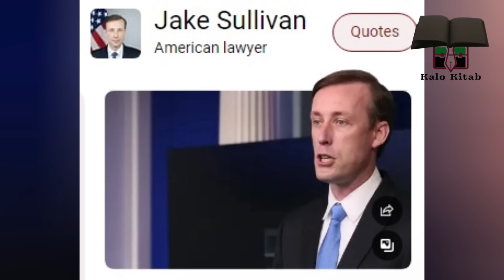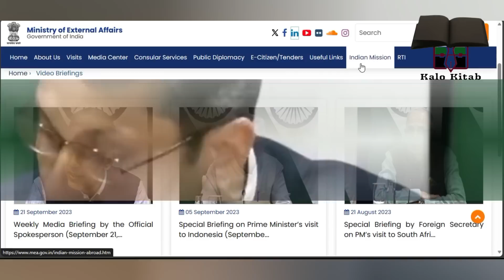नेपालीको श्राप इन्डियाको दुर्दशा रास्ट्रसंघमा, क्यानाडा अमेरिका र चीनले के भने ? कुनकुन भाग टुक्रिदै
बिस्वकै नया र कान्छो मुलुक खालिस्तान आखिर इन्डिया बाट फुटेर नया मुलुक बन्ने नै भयो। समस्या संगै जोडिएर बाहिरिएको घटनाहरुको बेलिबिस्तार  यस्तो छ। इन्डियाका खुफिया निकायका हत्यारा समुहले क्यानेडेली नागरिकको हत्या गरेपछि क्यानाडाबाट पछिल्लो बिकसित घटनाले अन्तत इन्डियालाई बिस्व जगतबाट अलग्याएको मात्र हैन देश नै टुक्रिने स्थितिमा पुर्याएको छ।

फ़ाईब आईज इन्टेलिजेन्स अलाईन्स सहितका गठबन्धन र रास्ट्र संघको सक्रियतामा अरु केक हुदै छ ?

नेपाल माथि लगातार सणयन्त्र गर्दै आएको इन्डियालाई नेपालीको श्राप लागेको भनिए पनि कर्मको फलका रुपमा घटनाहरु बाहिर आएको बताईएको छ । इन्डियाको दुर्दशा रास्ट्रसंघमा पुगे संगै इतिहासमा प्यालेस्टाइन फुटाएर १९४८ मा इजराईल बनाए झैँ इन्डिया बाट सिखाहरुको बाहुल्य क्षेत्र खालिस्तान छुट्टिएर नया देश बन्न सक्कने आकलनहरु भएका छन्  । क्यानाडा अमेरिका र चीनले के भने ? कुनकुन भाग टुक्रिदै छ ?

२०२३ सेप्टेम्बर १८ तारिख सोमबार बिहानको ११ बजे देखि बेलुकाको ७ बजेर ३२ मिनेट सम्म चलेको संसदको बैठकले इन्डियाले अन्तरास्ट्रिय कानुन उलंघन गरेको ठहर गर्दै भयानक झडपको संकेत गरेको थियो। सांसदहरुले एक स्वरमा बिदेसी जासुसको अपराधलाई दण्डित पार्नु पर्ने मत राखेका थिए।  जुन १८ गते क्यानेडेली समय अनुसार साझको साढे ८ बजे तिर - इण्डीयन गुप्तचरले गोलि हानि हत्या गरेको थियो।  क्यानेडियन प्रहरी र गुप्तचर संगै फ़ाईब आइज इण्टेलिजेन्स एलाइन्सको टिमले यो घटनालाई ३ महिना लगाएर अनुसन्धन गरि औपचारिक रुपमा  बाहिर ल्याईएको थियो। इण्टेलिजेन्स अलाइन्समा अमेरिका, क्यानाडा, न्युजिल्याण्ड सहित ५  रास्ट्रहरु छन्।  यस कारण अमेरिकाले इन्डिया प्रति नरम भासा बोल्नुको अर्थ ब्यापक छ। र कुटनीतिमा नरम भाषामा उग्र आक्रोश लुकेको हुन् सक्ने जानकारहरु बताउछन।

हाम्रो आफै बिधि छ, न्याय प्रणालि छ। यसरि इन्डियाले गरेको आराध गरेको छ।  यस घटनाको अनुसन्धान र  निरुपण कार्यमा साथ् दिन दिल्लीलाई आग्रह गर्छु। दिल्ली बक्तब्यको भोलि पल्ट अर्थात सेप्टेम्बर २२ मा क्यानेडेली प्रधानमन्त्रीले भनेका यी बिषयहरु सुन्दा नरम र सामान्य लागे पनि कुटनैतिक भाषामा भयानक युद्धको संकेत ठानिन्छ। यसै क्रममा अमेरिकी रास्ट्रपति जोए बाइईडेनका रास्ट्रिय सुरक्षा सल्लाहकार ज्याक सुलिभानले क्यानेडेली प्रधानमन्त्री ट्रुडोको भनाइ प्रति समर्थन गर्दै भने - जब हामीले क्यानाडेली प्रधानमन्त्री जस्टिन ट्रुडोले सार्वजनिक रुपमा चिन्ता व्यक्त गरेका बिषयहरु जानकारीमा आयो , त्यस प्रति हाम्रो पुर्ण समर्थन छ।

कालो किताब रिसर्च ब्युरो  | kalo Kitab Research Bureau || Nepal's No. 1 News Media |

Kalo Kitab || कालो किताव (खोजतलास टिभी) kalo kitab Dot Com

समन्याय, समानता, सुशासन र स्वाधिनताको सजिब बिगुल। राज्य र राजनीतिज्ञलाइ खबरदारी मात्र हैन समझदारिपुर्ण सहकार्यको प्रयास। कालो किताब। नेपालमा जनताको पहिलो मिडिया जो सधै अग्रगमन र अधिकारको पक्षमा शान्ति र स्थायित्व संगै रास्ट्रहितलाइ केन्द्रमा राखेर बिस्व मानब जातिको आस्थाको केन्द्र बन्ने छ कालो किताब। रास्ट्रिय तथा अन्तरास्ट्रिय महत्व र सरोकारका काला कर्तुतहरुको पर्दाफास एक महा अभियान। समाचार र साहित्य, नागरिक अधिकार, पहिचान र संस्कृति, उपन्यास, लेख रचना र रहस्य। तपाइको अनि हामि सबैको साझा चौतारी हो कालो किताब।
Five Eyes Intelligence alliance, G7 and Neto alliance
United Nation General Assembly

पत्रकार, लेखक, बिज्ञ र अनुसंधानकर्मिहरुको पुस्तक , उपन्यास , कथा , अध्ययन प्रतिबेदन , समाचार र स्थलगत रिपोर्टको संग्रह |  हाम्रा भिडियोहरु फरक छन् तर बस्तुगत, तथ्यपरक र तर्कसंगत छन्

कृषकका कुरा , जनताका कुरा , नेताका कुरा , देख्नेका कुरा , सुन्नेका कुरा , स्वयं भोग्नेका कुरा नेपाल र नेपालीका कुरा

कालो किताब दुनियाकै पहिलो मिडिया। सत्य, न्याय, सुचना, संचार, भाषा, साहित्य, उपन्यास र खोजमुलक रिपोर्टिङ्गको साझा नाम हो कालो किताब।

कालो किताब रिसर्च टिभि | मनोरंजन र ज्ञानको संग्रह  | हाम्रा भिडियोहरु फरक छन् तर अत्यन्तै बिशिस्ठ पनि छन् | केहि भिडियोहरु कन्टेन्ट निर्माताबाट कपिराईट अधिकार | यस च्यानलमा उपलोड़ गरिएको हो। कुनै जिज्ञासा भए कमेण्ट गर्नुहोला।